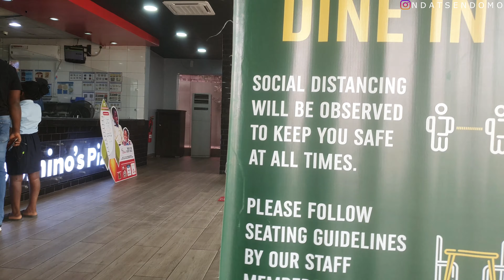just a basic day in our lives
Be our friend 'Ndatse&KayCee'
Instagram - Be our friend 'Ndatse&KayCee'

S O C I A L  M E D I A  + B L O G

 Canon

What editing app do use?
A variety, depending on how creatively I want to edit, I also have an editing masterclass

this isn’t a sponsored video (I wish hahaha). All opinions are ours.

We are digital content creators and lifestyle influencers currently based in Lagos, Nigeria. You can book KC to MC your events too :)